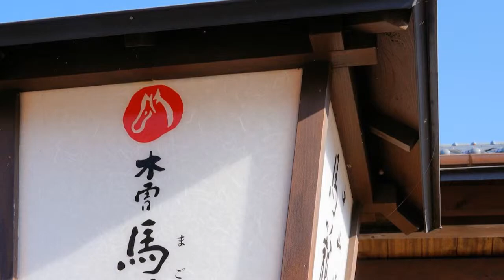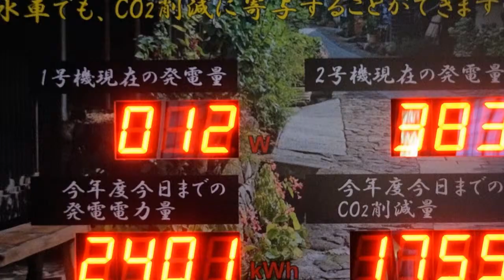馬篭宿散策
馬篭宿を散策して来ました。
スライドショーです。